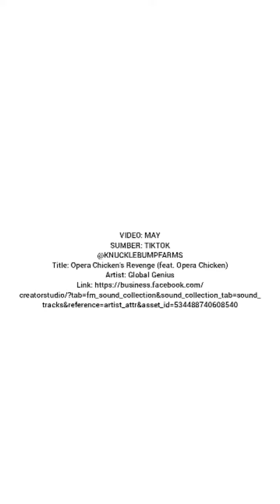Pemiliknya Punya Akun Sosmed, Burung Emu Ini Malah Curi Perhatian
Emmanuel Todd Lopez adalah seekor burung emu jantan yang mencuri perhatian warganet setelah viral karena akun sosmed pemiliknya. Polah konyolnya bersama pemiliknya bikin burung ini viral.